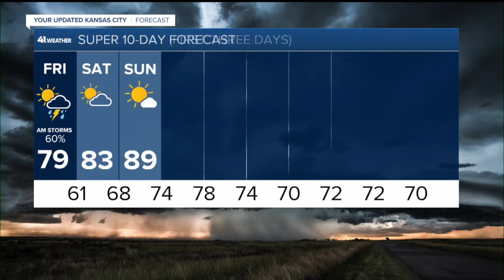KSHB 41 Kansas City News Latest Headlines | June 9, 7pm